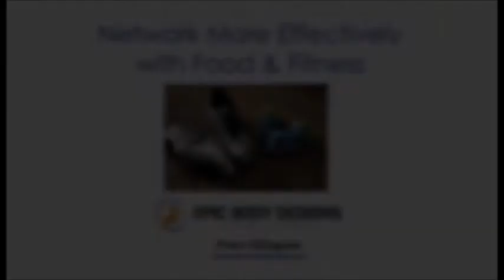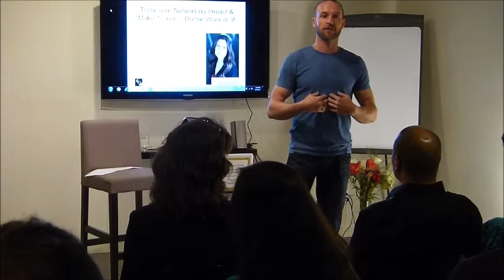Network More Effectively with Food & Fitness - Peter Ellingson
Networking effectively is important, and your goal going in.  Peter Ellingson will show you have to be effective and prepare ahead of time with food and fitness to make networking earn you new clients and hopefully more money based on feeling like a million going in!